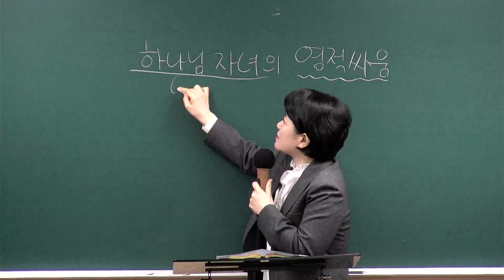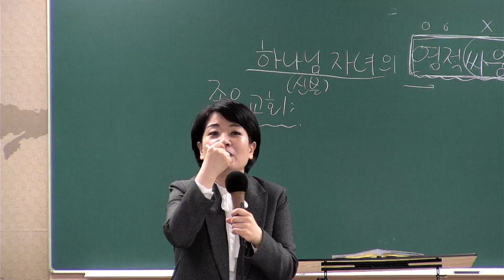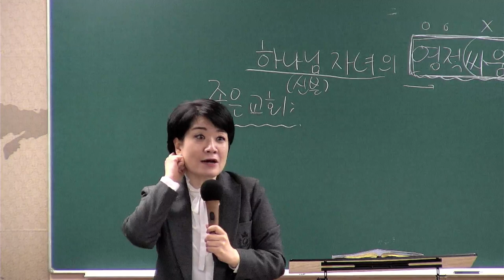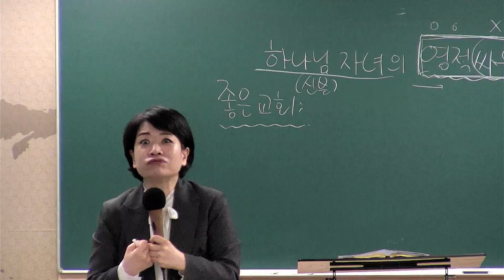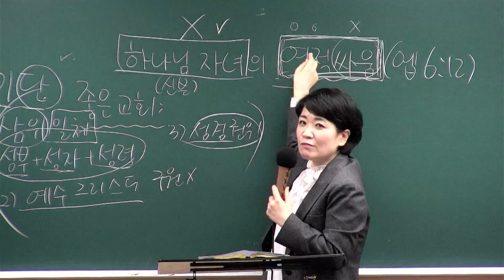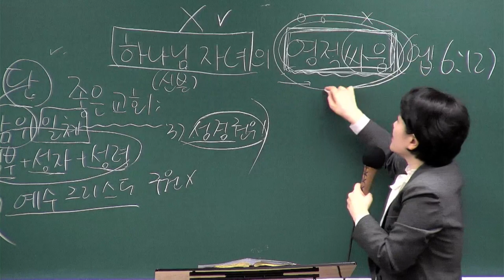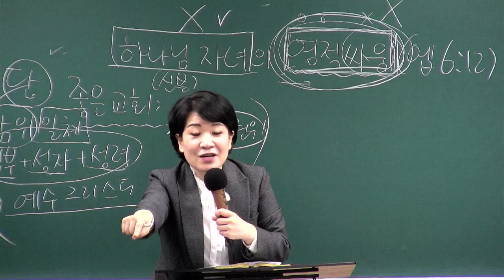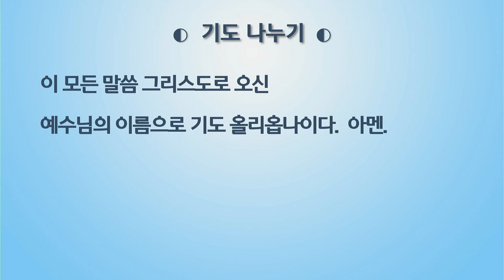[새가족4주교육] (3과) 하나님 자녀의 영적 싸움 - 채수정 목사 2023.10.15 예원교회 새가족위원회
3과 - 하나님 자녀의 영적 싸움
말씀: 에베소서 6장 12절
일시: 2023년 10월 15일
강사 : 채수정 목사